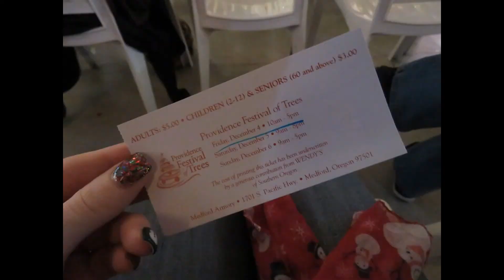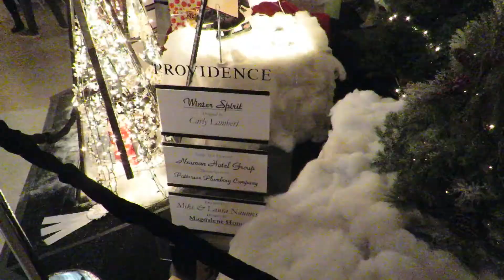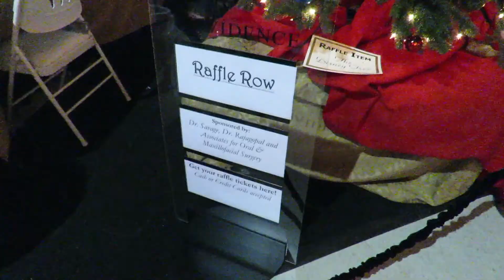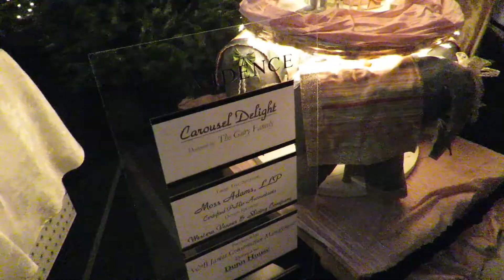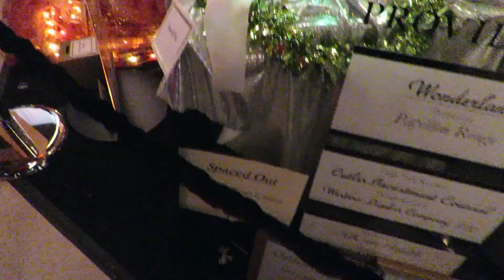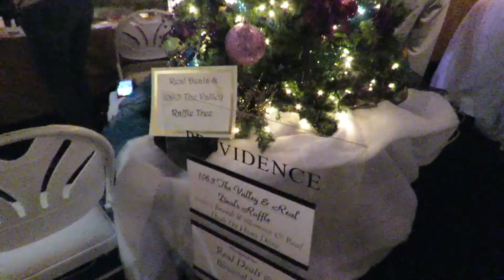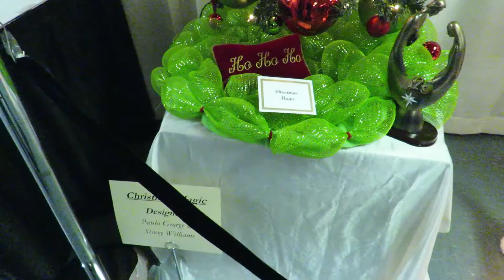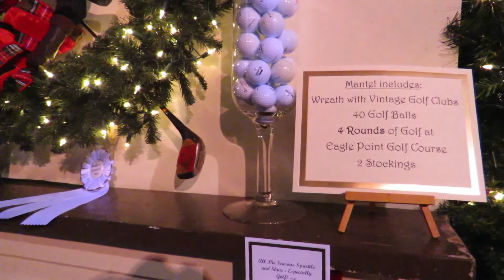Providence: Festival of Trees! Dec. 2015